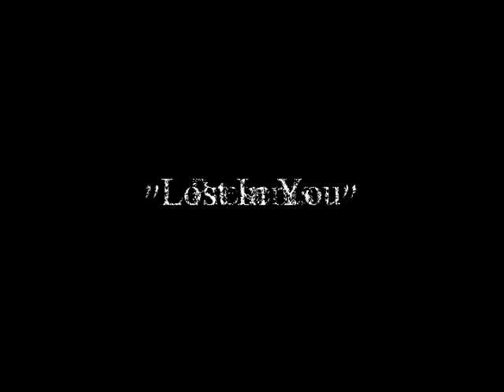Djhan & Sarah's Wedding Day Slideshow 2014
Moments captured in Austin, Texas. Theme song "Lost in You" by Howard Hewitt.
& click on the "like" button to
Keep up with specials & updates